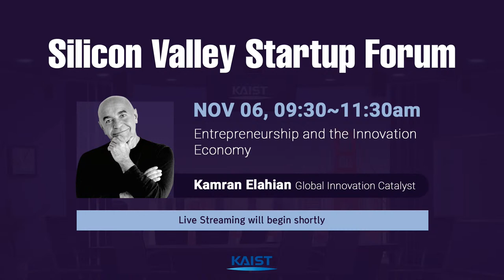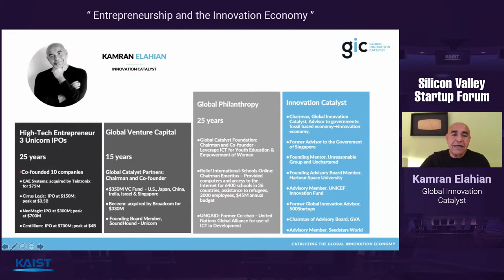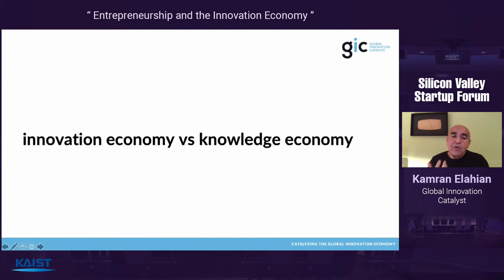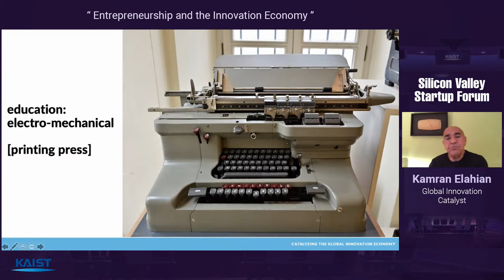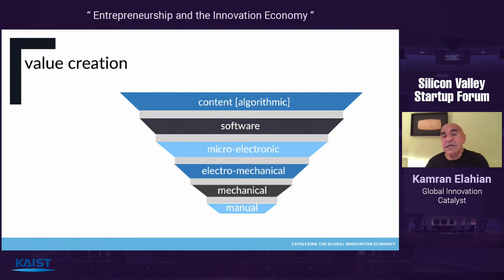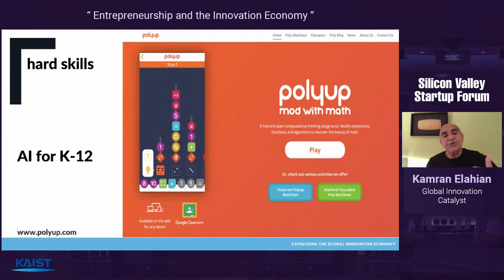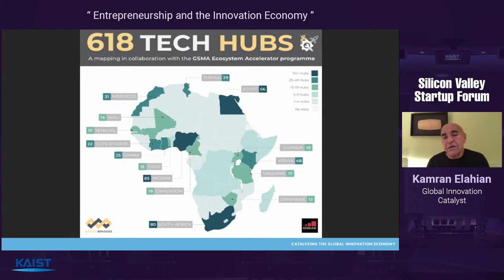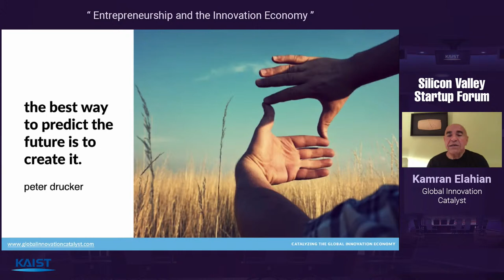Silicon Valley Startup Forum Vol.2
Nov 05, 09:30 ~ 11:30 am
"Entrepreneurship and the Innovation Economy"

Kamran Elahian (Global Innovation Catalyst, CEO)

- Co-founded 10 companies, had 6 exits, 3 of them were
  Unicorn IPOs with total market cap of over $8 Billion
- Global Catalyst Partners, CEO, VC fund investments $350 Million
- Global Catalyst Foundation, CEO, Philanthropy